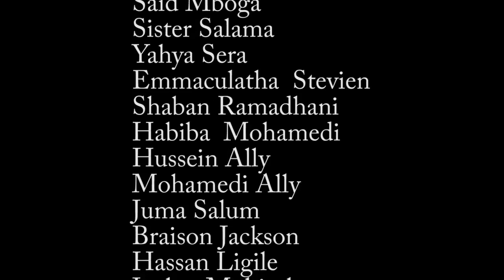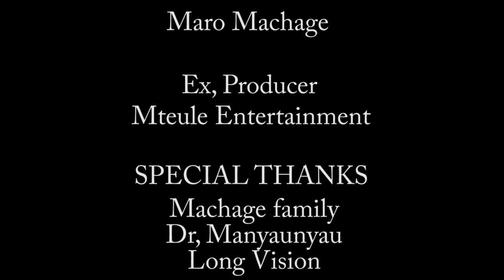Jini Mangube Part 2 - Maro Machage, Elizabeth Michael, Asha Ally, Asia Bakari (Official Bongo Movie)